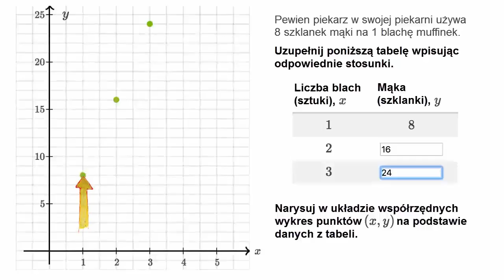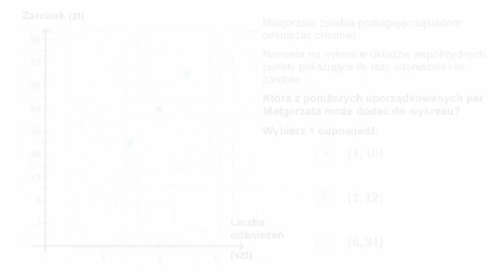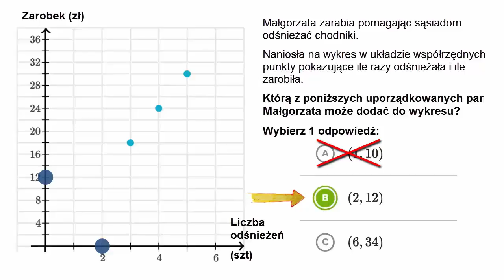Stosunki różnych wielkości w układzie współrzędnych na płaszczyźnie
Fundacji AVIVA.